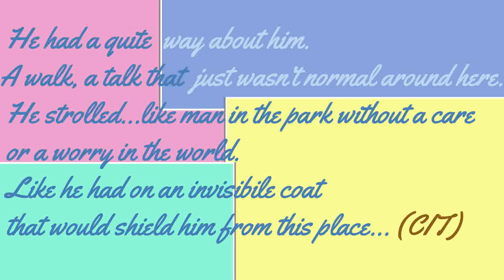LAST NIGHT IN SOHO recensione film